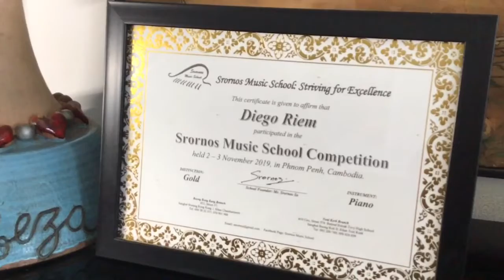Diego BD 8 Years Odl and play Piano